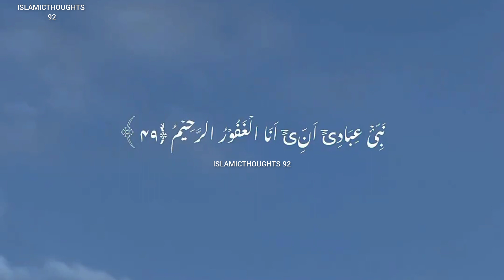Urdu Poetry || Love in Islam || Ajmal Raza Qadri || Agar Pehle Pta Hai Gunaah Itna || Status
Muhabbat ❤️🕊️ || Love in Islam 🌸 || Ajmal Raza Qadri 🍂 ||  🖇️ || Status